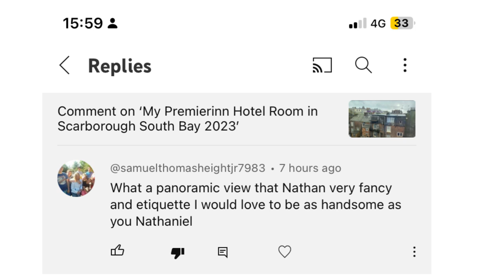Interesting comments @samuelthomasheightjr7983 - Bullying on YouTube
So, some of my videos got some Interesting comments from user @samuelthomasheightjr7983 yet, we all know this person is under age and why, well one they can't spell correctly, two based on the words they use and lastly, they love to troll and bully people on social media, so while them comments are public, should YouTube remove them, I made a copy of one and each comment this user has made. Link to channel just I wish you all to report them to YouTube for bullying people :D